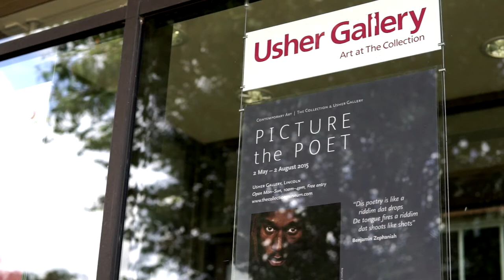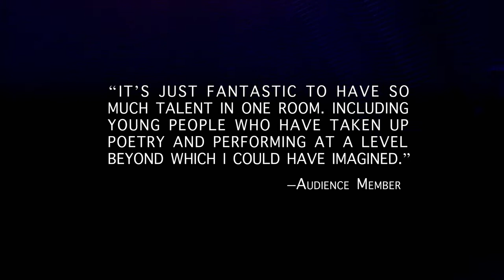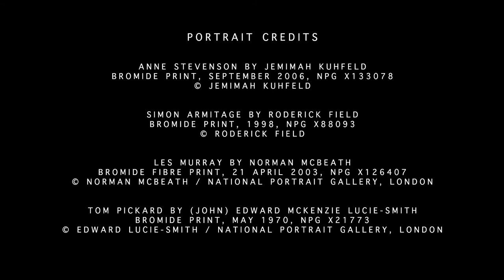Apples and Snakes | National Portrait Gallery | Picture the Poet Live feat: John Hegley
To celebrate the National Portrait Gallery's Picture the Poet exhibition at the Usher Gallery in Lincoln, this special event held on the 24th July brought together acclaimed performance poets: John Hegley, Michelle 'Mother' Hubbard and Joel Stickley. Plus performances by local young people who had written work inspired by the exhibition under the guidance of Leicester-based poet Jess Green.